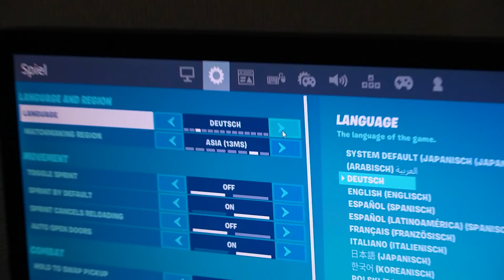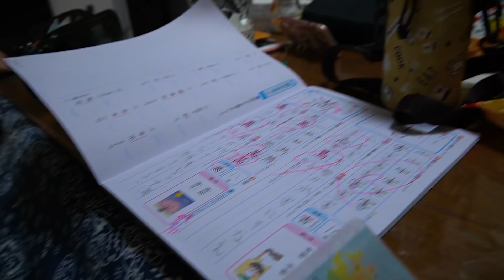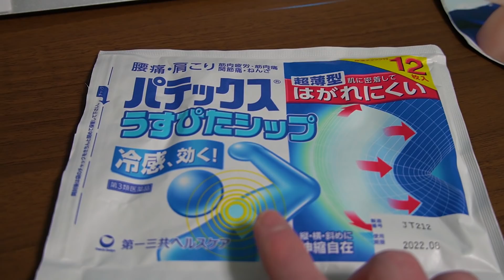Einblicke in den Alltag japanischer Schüler in Japan - Englisch lernen und Games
Wir schauen Ten-Chan beim Englisch-Lernen und Games zocken zu und fragen Aira, was bei ihm in der letzten Zeit so los ist. Heute also mal ein paar Einblicke in den Alltag japanischer Schüler.

Heute habe ich Mayus Bruder Ten-Chan mal ein wenig beim Englisch-Lernen und Games zocken begleitet. Da momentan viele Tests zum Ende des Schuljahres geschrieben werden, müssen japanische Schüler viel lernen, um gute Noten ergattern zu können. Auch Mayus Bruder möchte natürlich gute Noten haben und lernt deswegen sehr viel Englisch momentan. Wenn er dann ein wenig Freizeit hat, spielt er gerne Fortnite oder andere Spiele. Außerdem erzählt uns Mayus kleinster Bruder Aira ein wenig über ein Katana, welches er sich geholt hat und zeigt uns wie er Kanji lernt. Danach zeige ich euch dann noch, was ich hier im Büro in Japan immer mal wieder so machen muss.